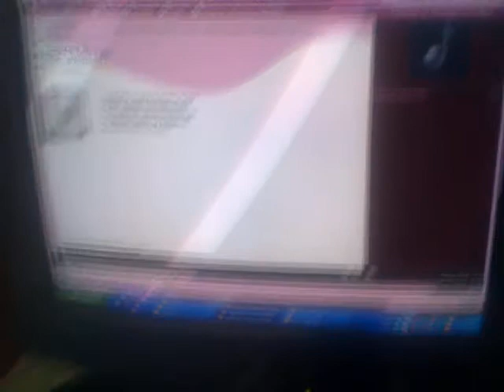sofyane osaka 2041- fest osama osaka maghrabi tanjawiiiiiiiiiii